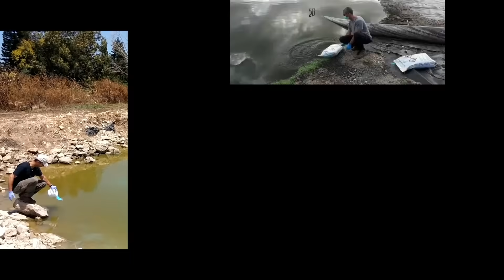How to clean your lake in 24 hours (Chinese)